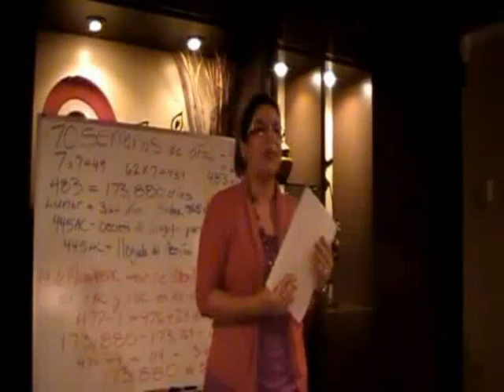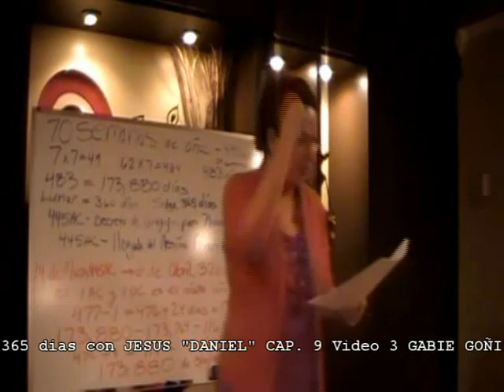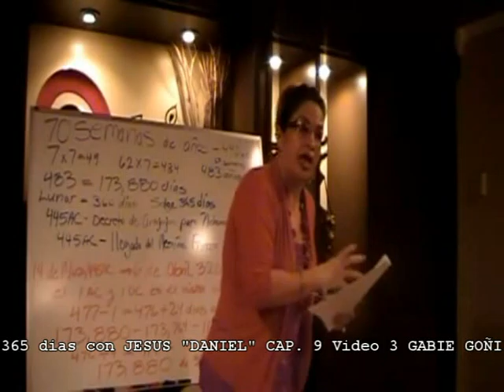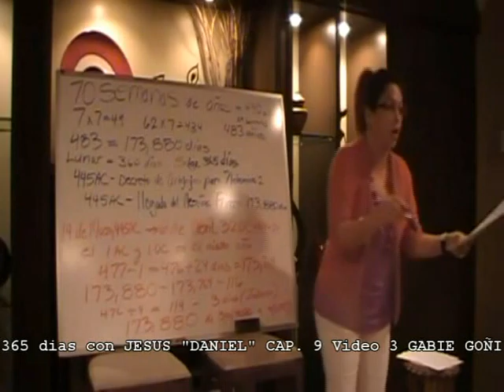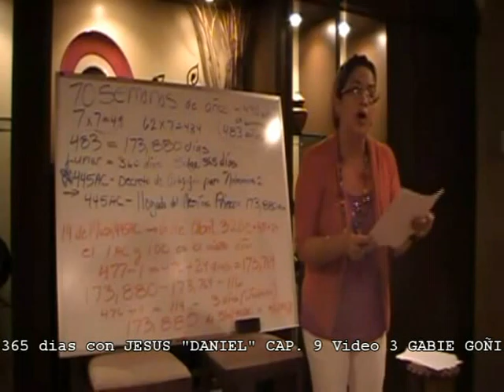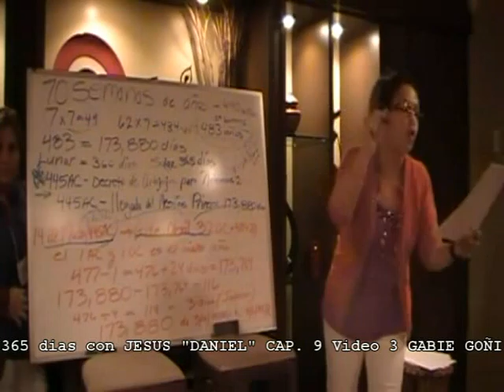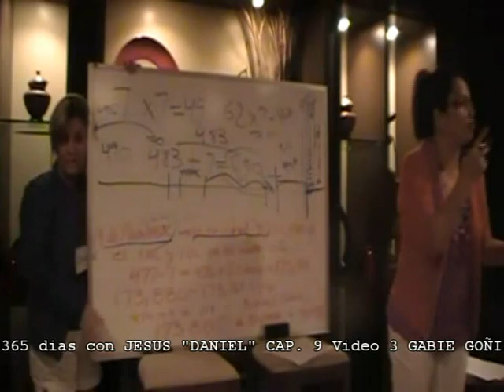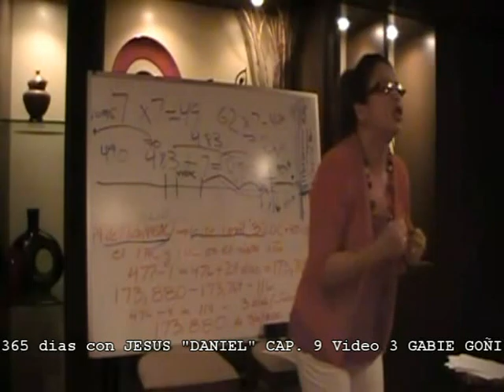"DANIEL" (CAP 9) Video 3 - 365 dias con JESUS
Estudio Panorámico de la Biblia.
365 días con JESÚS.
Expositora: GABIE GOÑI